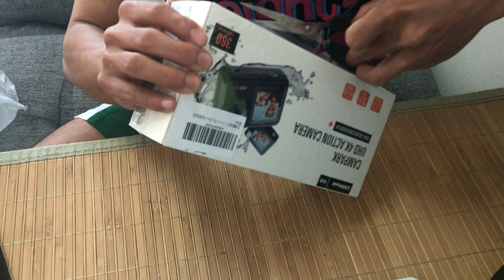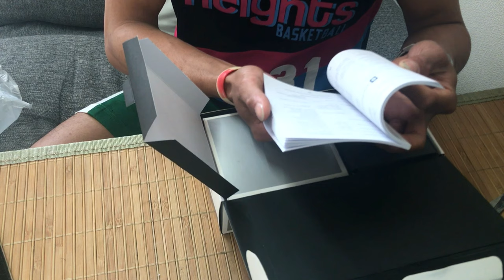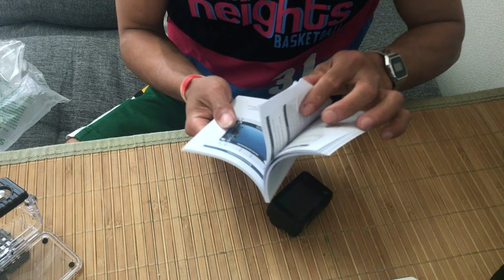UNBOXING| CAMPARK V40 action camera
campark v40 unboxing with lots of accesories
another 4k action camera
go pro alternative